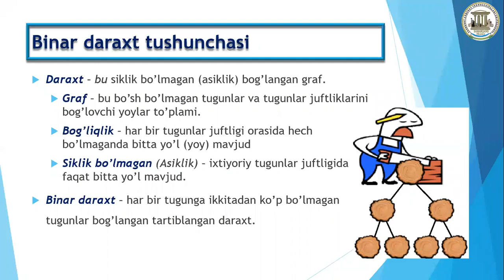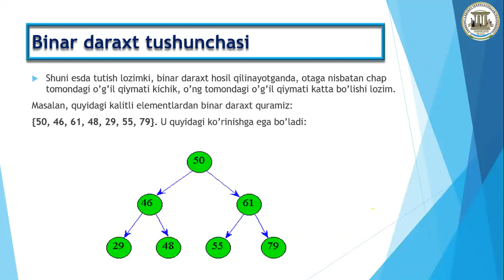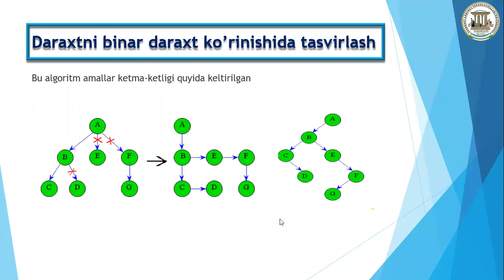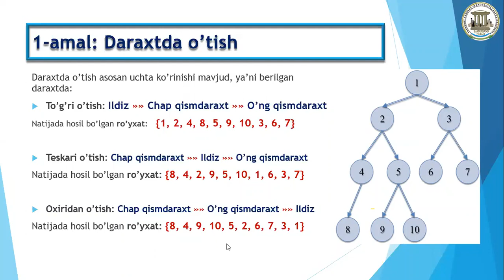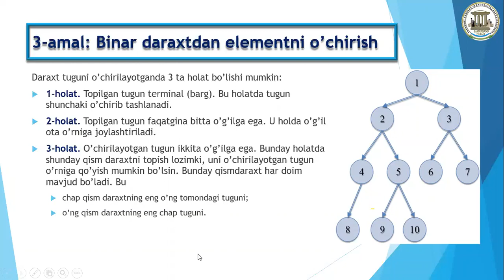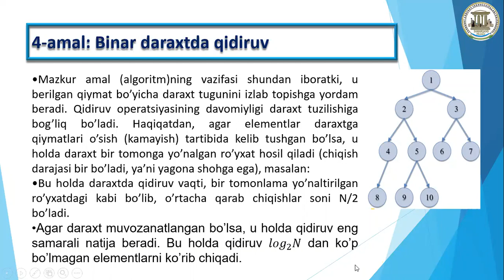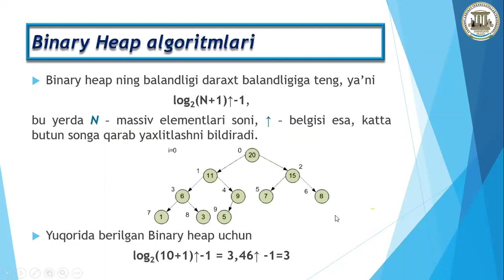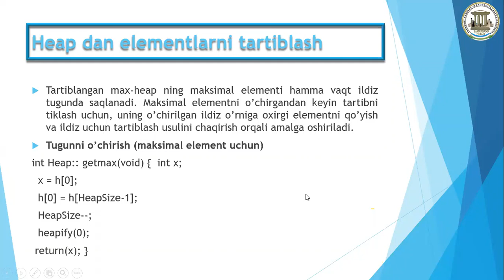Binar daraxtlar. Binar Heap. MTAKI-101-102